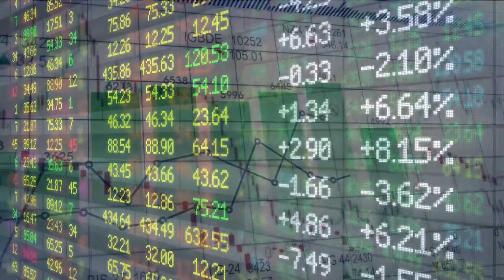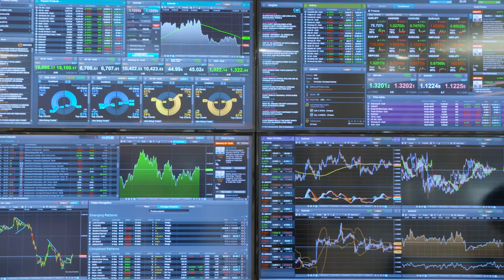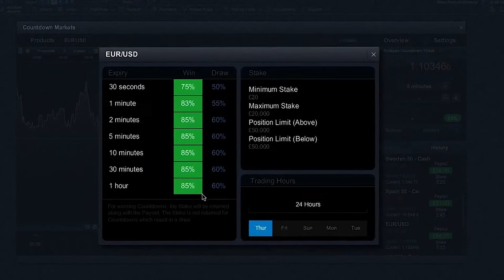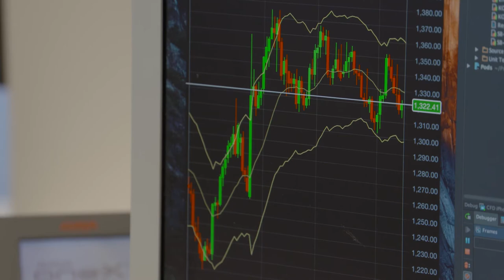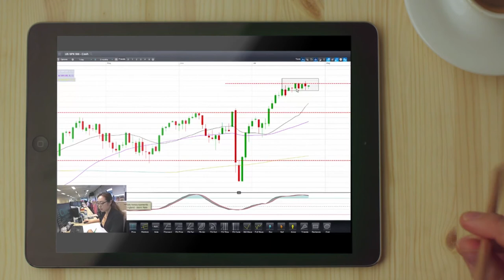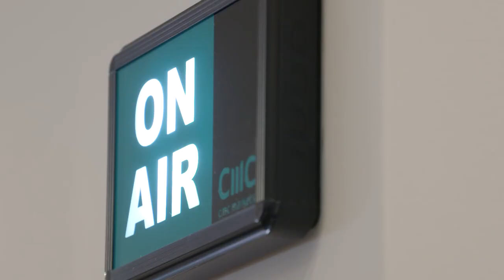CMC Markets with CEO Peter Cruddas | The Telegraph Business Club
CEO Peter Cruddas discusses the early days of CMC Markets, his vision for the company and what it means to run one of the most successful online trading companies in the UK.